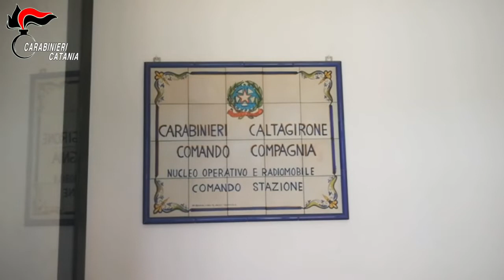Catania Ragazzina di 14 anni abusata sessualmente e ceduta in schiavitù dai genitori in cambio di